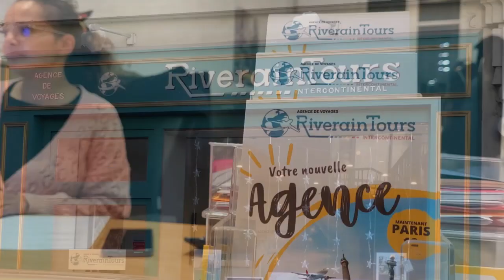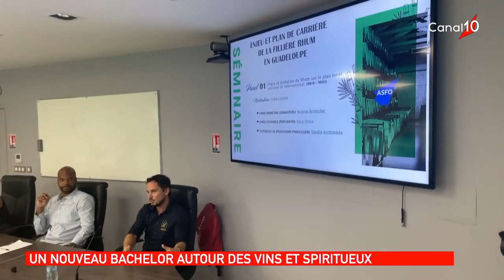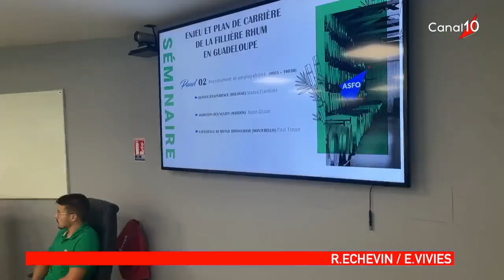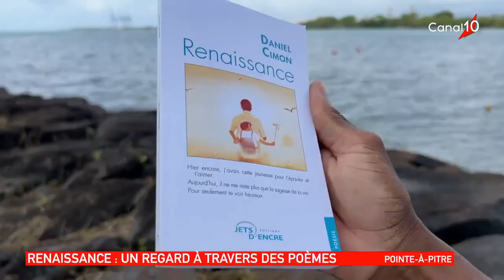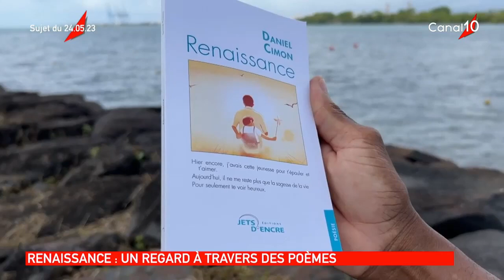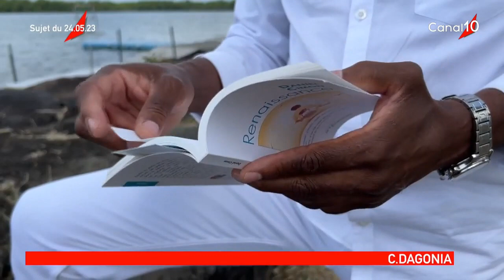Onews Guadeloupe Le jt de Canal 10